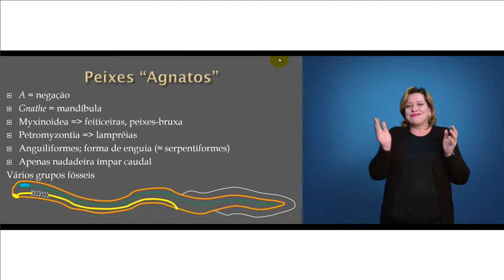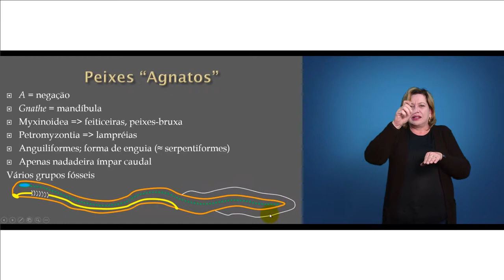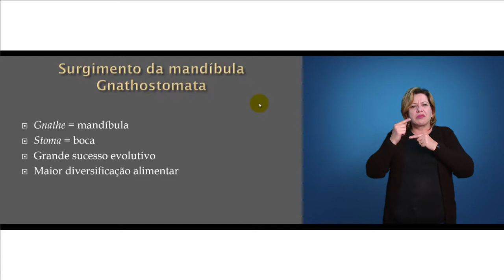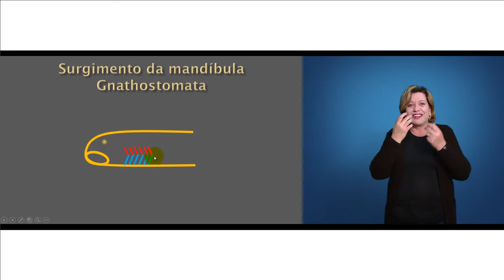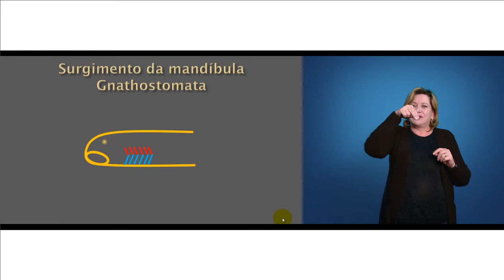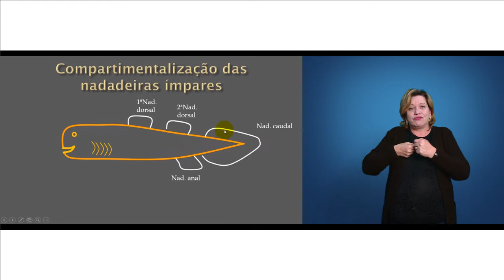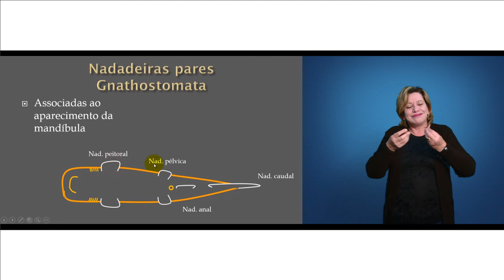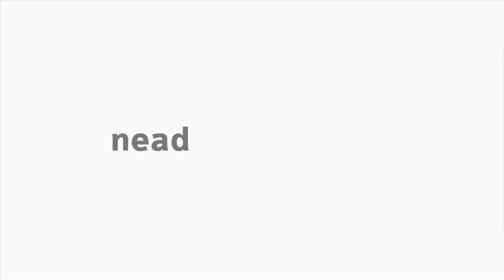[LIBRAS] Peixes agnatos - Zoologia II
Interpretação de Libras - Peixes agnatos com o professor João M. Miranda Deliberador na disciplina de Zoologia II para o curso de Ciências Biológicas.